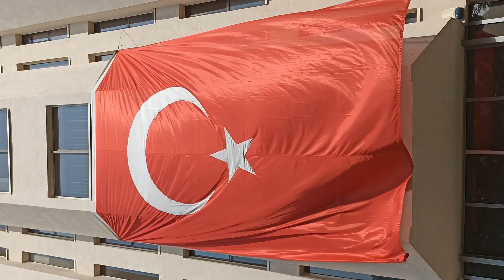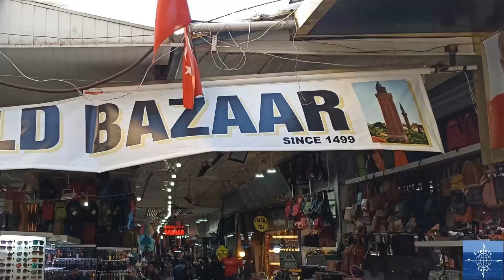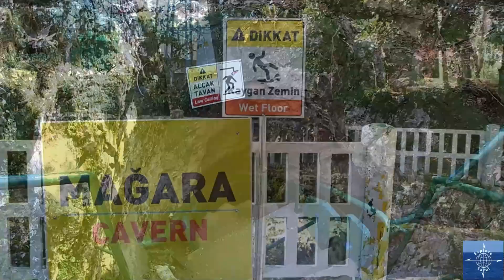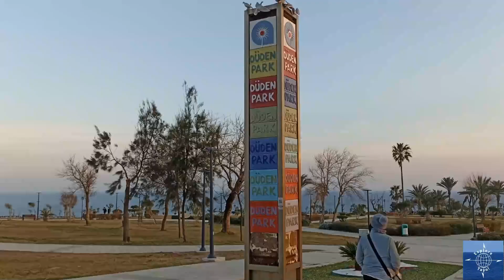We Explored Antalya, Türkiye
Travel vlog #33 | Antalya, Türkiye | Filmed January-February 2022

After starting the winter season in Ireland, we flew 3,400 km (2,100 mi) southeast to the Mediterranean Coast of Türkiye.

Antalya is a sprawling beach resort city of over 1M people, the largest resort city in the country. But, at least in the off-season, it had a much more small-city feel and we loved our time exploring there.